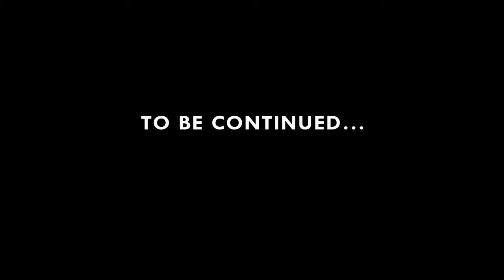Children's Heart Project: The Great Physician - Kurdistan #3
The stakes are high for 4 month-old Hest.  It's an unforgettable moment as the doctors pray in Jesus' name and call upon the Great Physician.